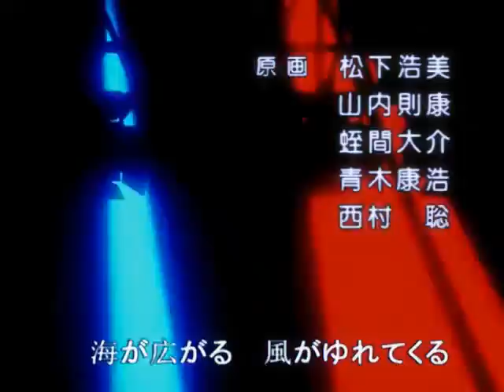Code name wa sailor V opening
lastima que no encuentro la serie, solo en manga..